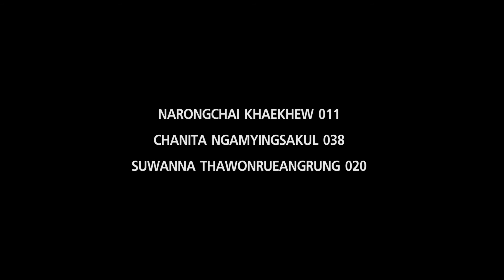BBoom BBoom - MOMOLAND (cover ver.ส่งงานอาจารย์)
คลิปวิดีโอนี้เป็นส่วนหนึ่งของวิชา การสร้างสรรค์ภาพวิทยุโทรทัศน์ 3012302 หลักสูตรนิเทศศาสตร์ มหาวิทยาลัยสวนดุสิต